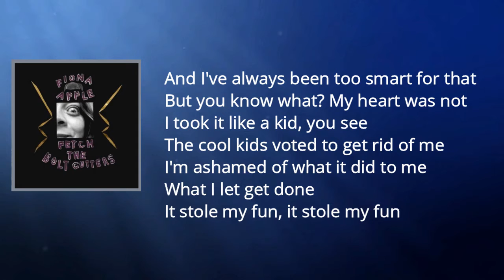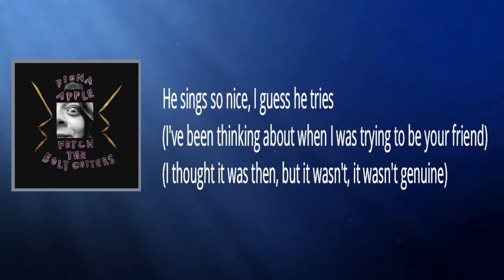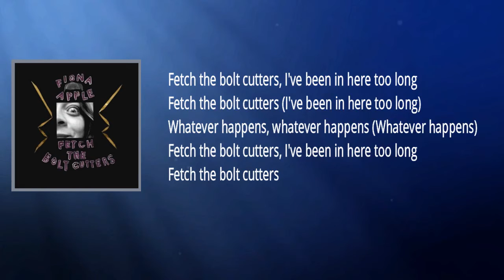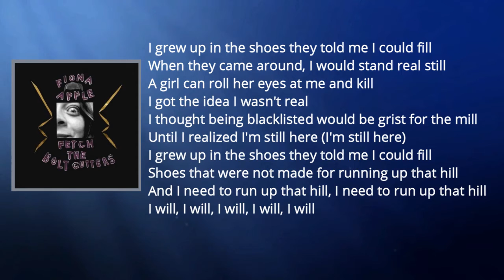Fiona Apple - Fetch The Bolt Cutters (Lyrics)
Fetch The Bolt Cutters Lyrics:
I've been thinking about when I was trying to be your friend
I thought it was, then, but it wasn't, it wasn't genuine
I was just so furious, but I couldn't show you, 'cause I know you
And I know what you can do, and I don't want a war with you
I won't afford it, you get sore, even when you win
And you maim when you're on offense
But you kill when you're on defense
And you got them all convinced that you're the means and the end
All the VIP's and PYT's and wannabes
Afraid of not being your friend
And I've always been too smart for that, but you know what?
My heart was not, I took it like a kid, you see
The cool kids voted to get rid of me
I'm ashamed of what it did to me
What I let get done
It stole my fun, it stole my fun

Fetch the bolt cutters, I've been in here too long
Fetch the bolt cutters

You seem so nice, I guess you've changed
Fetch the bolt cutters, whatever happens, whatever happens

While I'd not yet found my bearings, those it-girls hit the ground
Comparing the way I was, to the way she was
Saying I'm not stylish enough and I cry too much, and I listened because
I hadn't found my own voice yet
So all I could hear was the noise that
People make when they don't know shit
But I didn't know that yet

I grew up in the shoes they told me I could fill
When they came around, I would stand real still
A girl can roll her eyes at me and kill
I got the idea I wasn't real
I thought being blacklisted would be grist for the mill
Until I realized
Shoes that were not made for running up that hill
And I need to run up that hill
I need to run up that hill, I will, I will, I will, I will, I will